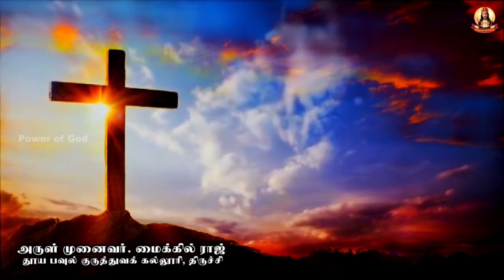🟢✠ இரவு மன்றாட்டு ✠ சனிக்கிழமை ✠ 07 August NIGHT PRAYER SATURDAY ✠ Rev. Dr. Michael Raj